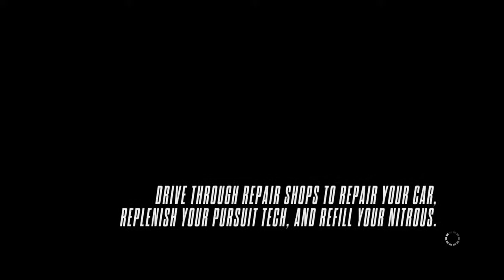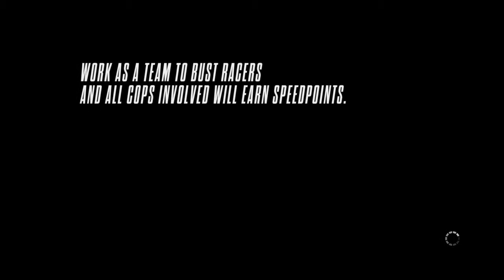Need for Speed™ Rivals Playthrough part 17- Ford GT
We drive the Ford GT